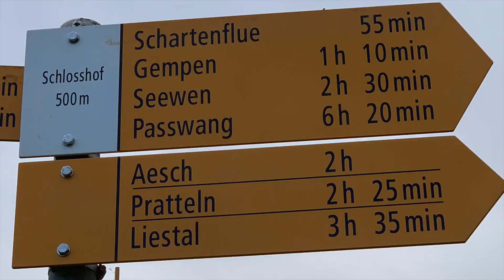RTVDT Fackellauf - TV Dornach